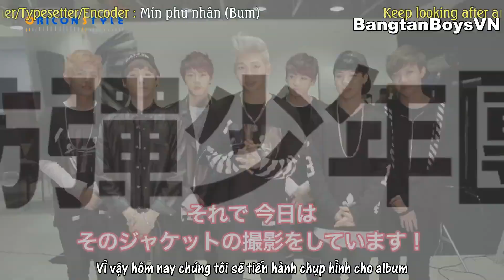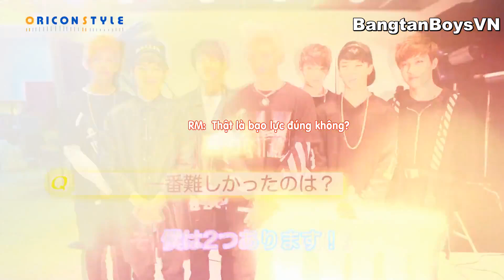[VIETSUB] OriconStyle_CDShootMaking